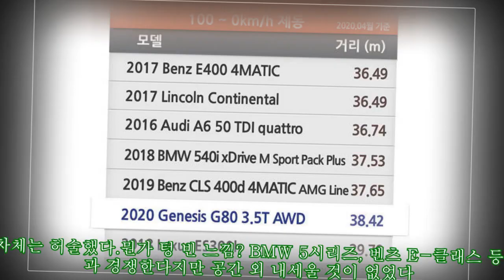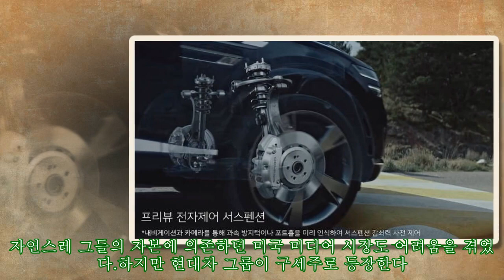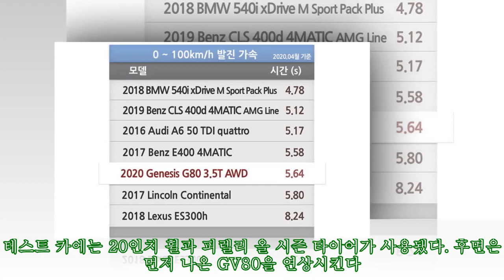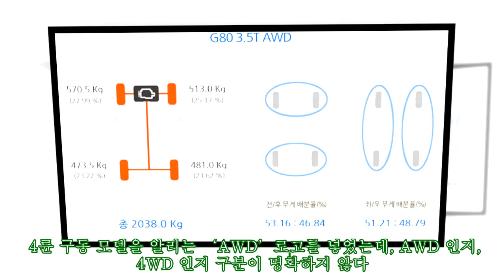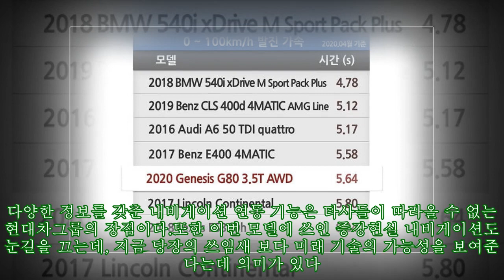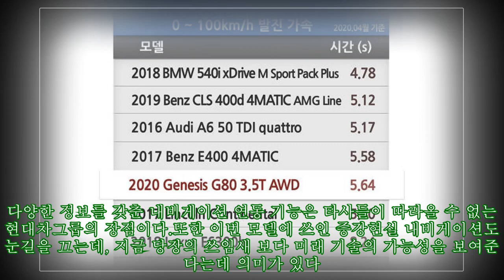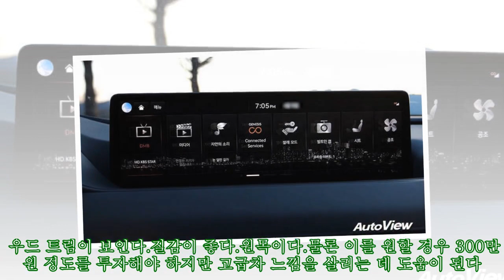달리기는..승차감은 동급 최고! 제네시스 G80 3.5T AWD 시승기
,최고!,AWD,AWD,시승기,달리기는..승차감은,제네시스,최고!,#3.5T
달리기는..승차감은 동급 최고! 현대차 브랜드의 고급 브랜드다. 지난 2008년, 그들이 내놓은 첫 차의 이름이 제네시스였다. 2세대 제네시스도 모델명을 물려받